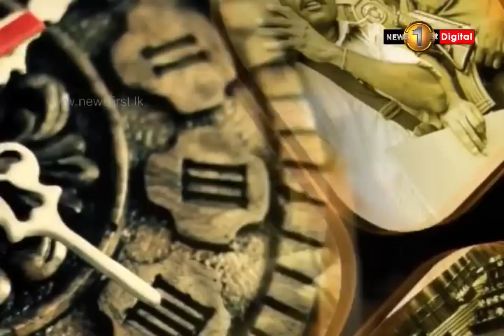Dawasa Sirasa TV 17th April 2019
දේශපාලනයේ යථාර්ථය දවස